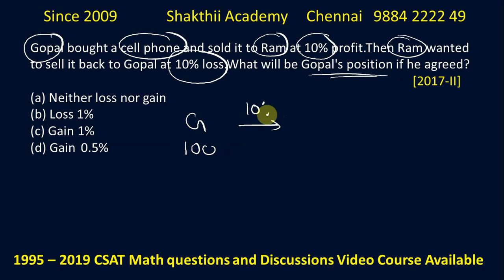UPSC-CSAT shortcuts ll Online Class Available ll SHAKTHII ACADEMY